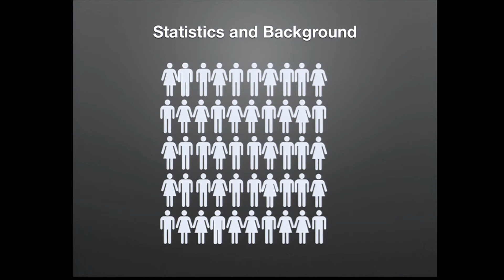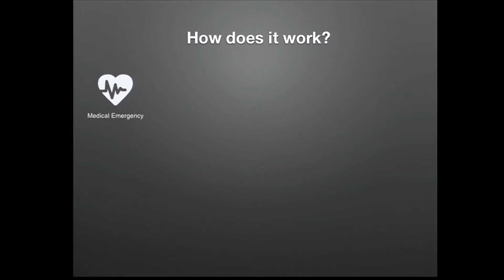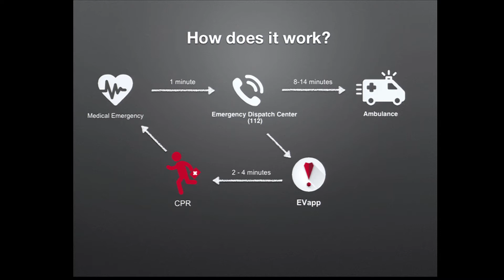Women in STEM | Eva Degraeuwe | TEDxGhentSalon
Get carried away by the personal story of Eva Degraeuwe, a student-entrepreneur whose team developed an app that can save lives.

The Emergency Volunteer Application (EVapp) is a smartphone application linked to the emergence number 112 that finds CPR-trained volunteers in the neighborhood and mobilizes them to the scene of heart attack to speed up the process and save thousands of lives.

Eva Degraeuwe is a student-entrepreneur whose team developed an app that can save lives.